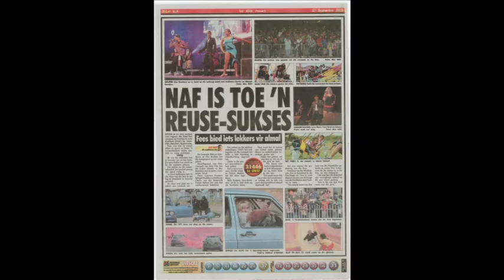Billy Paulson Interview by Ian Vermooten Harvest Worklife.VOB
This video was recorded for Harvest Church Missions Week..The Song I sing is one of the songs I wrote called Desire Of My Heart...